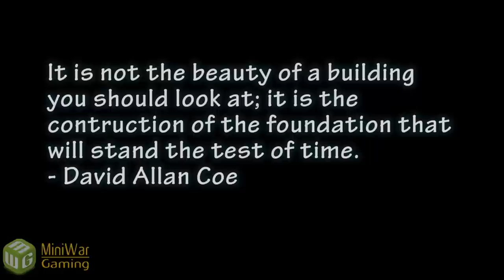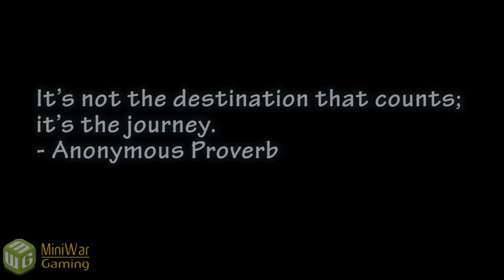How to write an army list YOUR way - The Machine Shop Ep 21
Ash discusses building armylists that fit what YOU want your army to be; driven by the story or driven by the game.